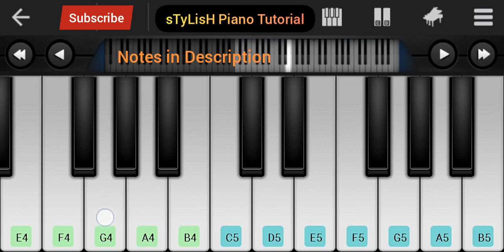Kyon Ki Itna Pyar Tumko Piano Tutorial | Udit Narayan, Alka Yagnik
This Video show Kyon Ki Itna Pyar Tumko Piano Tutorial